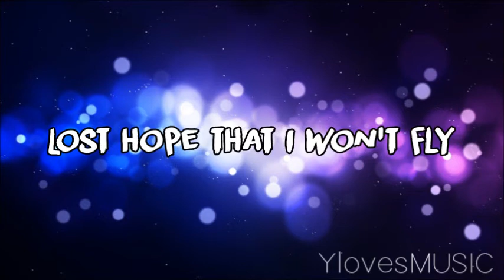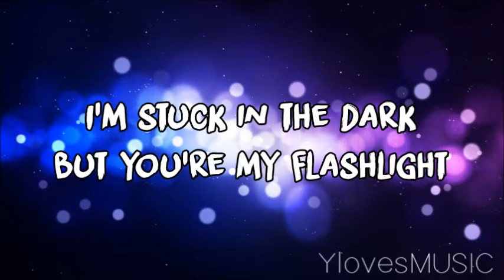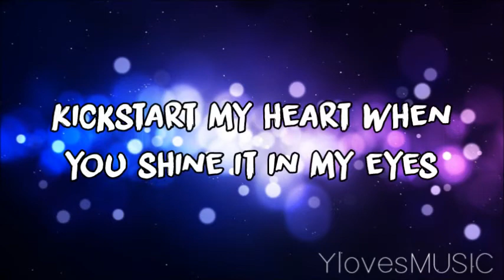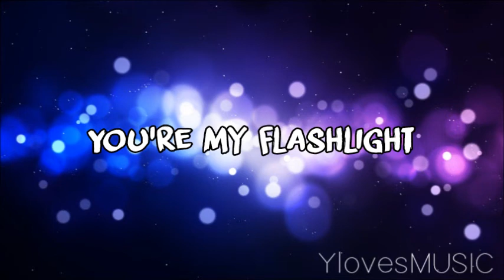Jessie J - Flashlight (Lyrics)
This is the song 'Flashlight' by Jessie J.

Font: DK Liquid Embrace